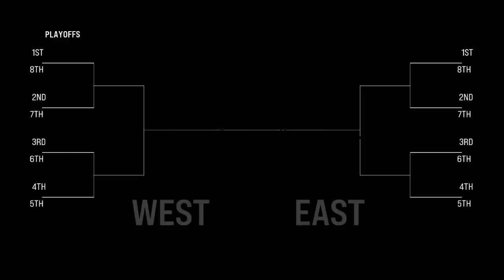NBA 2K22 ARCADE EDITION MY CAREER - THE NBA FINALS SERIES VS THE BUCKS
BatGang 🦇